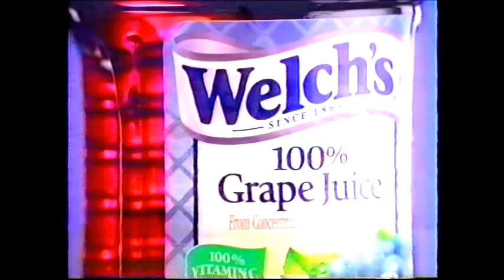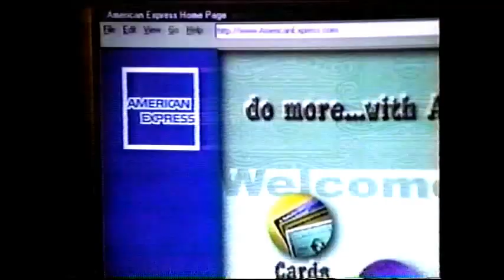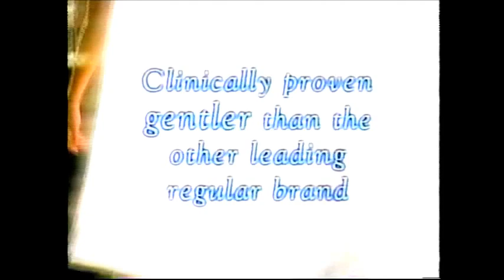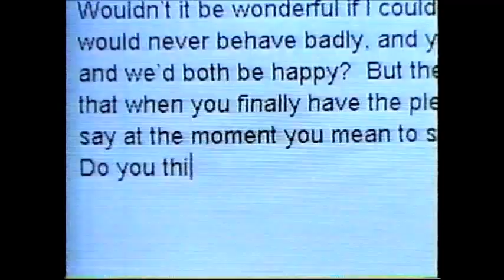FOX 2 (WJBK Detroit) Commerical Breaks 3 - November 4,1998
Again during the syndicated rerun of Newsradio